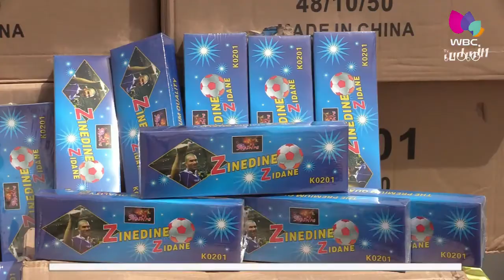سطيف / أمن وطني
حجز نصف مليون وحدة من المفرقعات